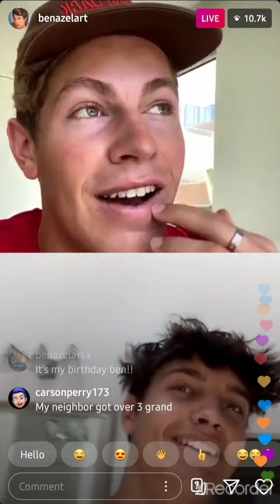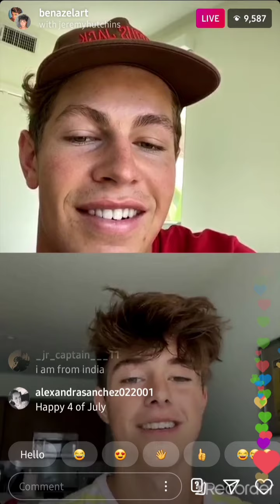Ben Azelart on live (Dom and Jeremy joined)